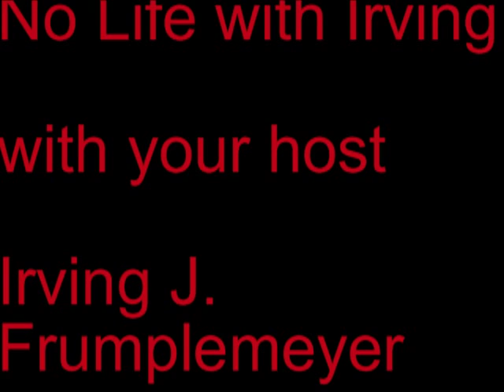Call of Duty, Finest Hour, Part 1: Irving's Review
The Call of Duty series is the gold standard, both for first-person shooters and for World War II games. Irving begins his look at this incredibly successful series with a review of the first console game in the franchise: Call of Duty, Finest Hour.